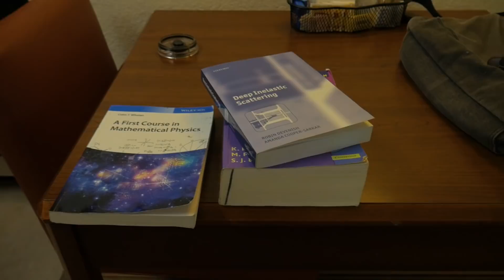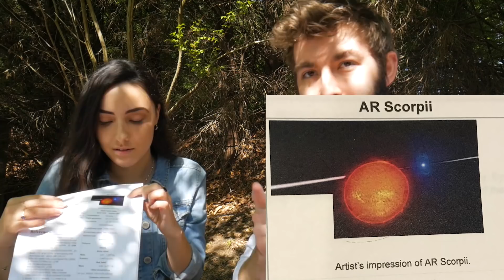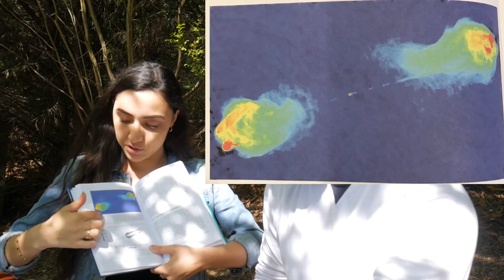Day Trip to UVA, Interviewing Special Guest!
Day trip to Charlottesville! And still found ways to make it about physics! Interviewing a special guest, talking physics and internships for physics majors!